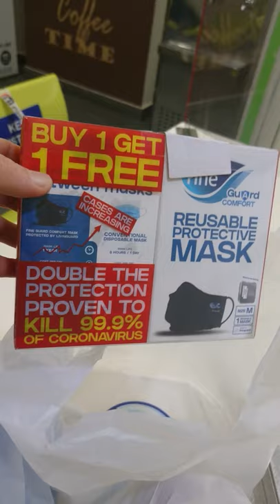Daily vlog (buying Fine Guard Comfort Reusable Protective Mask)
Daily vlogging on my daily routines. From work to home. Grocery shopping. Replacing my disposable mask to a reusable mask. Welcome to Ruby's vlog!